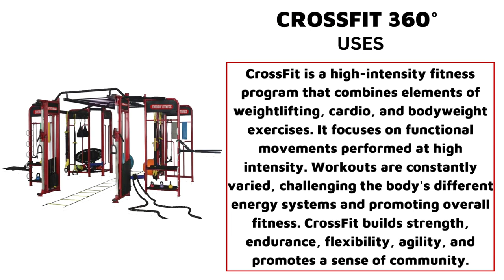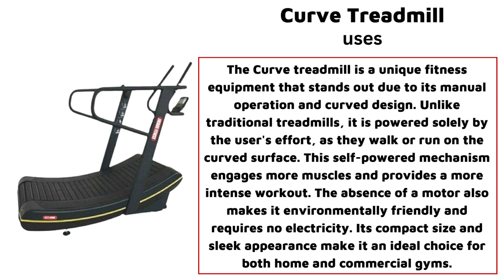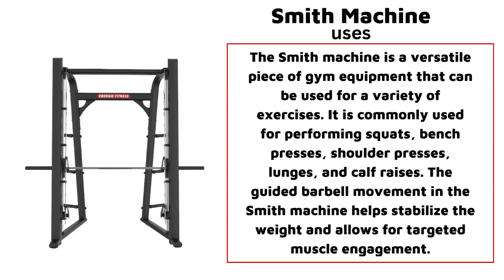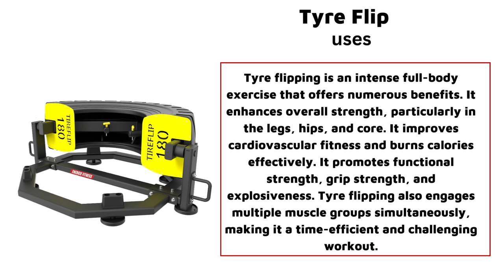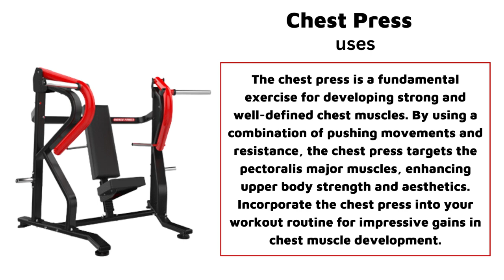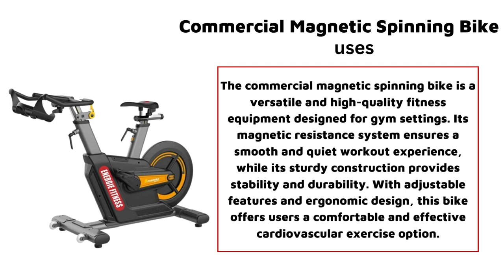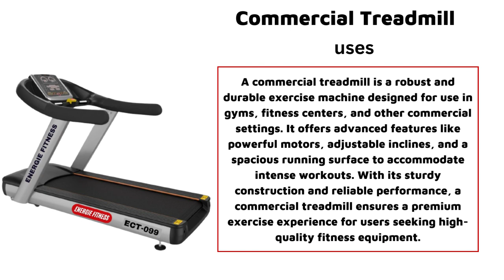30 Gym equipment name and Uses | Gym exercise machine | Best Place to Buy Gym Equipments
Here Are The Solutions For All Your Queries

However, there are some common gym equipment that are typically found in most fitness facilities, including those at Energie Fitness. Here are some popular gym equipment options:

Treadmills: Treadmills are great for cardio workouts, allowing you to walk, jog, or run indoors while controlling the speed and incline.

1- Elliptical trainers: These machines provide a low-impact cardiovascular workout that simulates walking or running without excessive stress on the joints.

2- Stationary bikes: Stationary bikes offer an effective cardio workout and come in various forms, such as upright bikes or recumbent bikes.

3- Free weights: Dumbbells, barbells, and weight plates are essential for strength training exercises, enabling you to target different muscle groups.

4- Resistance machines: These machines typically have adjustable weights and allow you to perform a variety of strength training exercises with guided movements.

5- Cable machines: Cable machines provide resistance through a pulley system, allowing for a wide range of exercises targeting different muscle groups.

6- Functional training equipment: This category includes items like kettlebells, medicine balls, resistance bands, and TRX suspension trainers, which can be used for functional and dynamic movements.

7- Cardio machines: In addition to treadmills, ellipticals, and stationary bikes, other cardio machines like rowing machines, stair climbers, and arc trainers may be available for cardiovascular workouts.

8- Benches and racks: Weight benches and squat racks are essential for various strength training exercises, including bench presses, squats, and overhead presses.

9- Multi-station machines: These machines combine different exercise stations into one unit, allowing you to perform multiple exercises without needing separate equipment.

10- It's important to note that the specific equipment available at Energie Fitness may vary depending on the location and the size of the facility. To get accurate and up-to-date information about the equipment available at a particular Energie Fitness gym, I recommend visiting their official website or contacting the specific location you're interested in.

Energie Fitness is a brand of Energie Health Equipment (P) Ltd., the largest Importer and Supplier of Heavy Duty Commercial Treadmills, Exercise bikes, Commercial Multi-Stations Gym, Cardio Machines, Home Use Fitness Equipment.

Energie Fitness has embarked on a mission to make India an unhealthiness free place. Energie Fitness stands as the fastest growing brand to enter the club of Top 5 Fitness Equipment brands in India. We attribute our path-breaking success to our wide portfolio of products and solutions, sensitivity toward our customer needs and best value proposition.  Energie Fitness products pass stringent quality standards and follow ISO 9001, 14001 certifications. Today Energie Fitness's wide portfolio of products and solutions are meeting thousands of customer needs at various Commercial Gyms and Households.

gym equipment name gym all machine name gym equipment names
gym equipment names and uses with pictures gym equipment names and uses with pictures
gym all machine name
gym machino k name
gym all equipments name
gym basic equipment name for biggner
gym basic machine name
gym equipment with name
gym equipment how to use
gym equipment at home
gym equipment manufacturers
gym equipment cardio
gym equipment home made
Gym Equipment
Gym Vocabulary Words
gym equipment names
gym equipment for beginners
gym equipment name and pictures
home gym equipment
fitness
workout
How to Use Gym Equipment
fitness motivation
gym